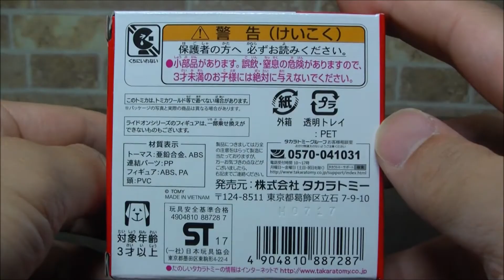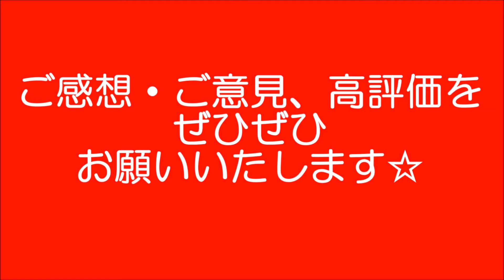トミカ 開封 ☆ ドリームトミカ ライドオンR05 トップハム・ハット卿×トーマス 2017年9月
今回は、2017年9月にタカラトミーから発売された トミカ
ドリームトミカ ライドオンR05　トップハム・ハット卿×トーマス の 開封 動画です☆

トミカ
ドリームトミカ ライドオンR05　トップハム・ハット卿×トーマス